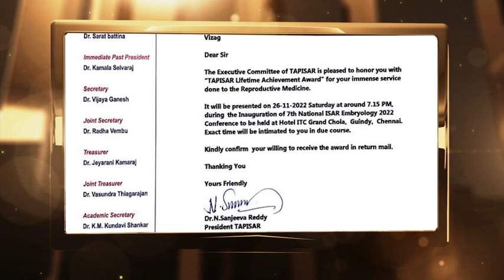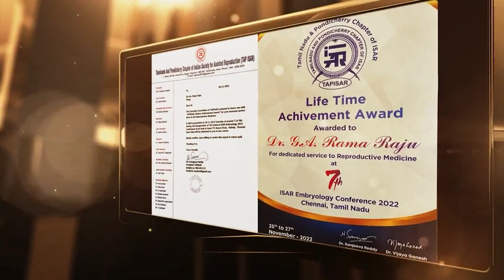Honored with Lifetime Achievement Award by TAPISAR for Contributions to Reproductive Medicine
The Tamilnadu And Pondicherry Chapter of the Indian Society for Assisted Reproduction (TAP ISAR) has recently honored Dr. G A Rama Raju with the prestigious Lifetime Achievement Award for his outstanding contributions in the field of reproductive medicine, particularly in in-vitro fertilization (IVF). This esteemed award is a testament to Dr. Rama Raju's decades-long career, during which he has emerged as a leading figure in reproductive medicine. His work includes pioneering research, innovative clinical practices, and mentoring future medical professionals.

In Chennai, Tamil Nadu, the award ceremony occurred in November 2022. It was attended by many notable figures in the medical community, including Dr. Sarat Battina, Vice President of TAP ISAR, and Dr. Kamala Selvaraj, the Immediate Past President. The Lifetime Achievement Award recognizes Dr. Rama Raju's accomplishments and highlights the importance of ongoing research and innovation in the field of reproductive health.

KrishnaIVF, located in Visakhapatnam and led by Dr. Ramaraju, has established a comprehensive training program for clinicians and embryologists. Recognized for his expertise, Dr. Ramaraju is not only a distinguished teacher and clinician but also serves as an honorary professor in biotechnology at Andhra University and an adjunct professor at SRMC. His dedication has been crucial in educating many in these specialized fields.

Dr. Rama Raju's expertise and dedication were celebrated at the award ceremony. Dr. N. Sanjeeva Reddy, President of TAP ISAR, emphasized that "Dr. Rama Raju's contributions have not only advanced the field of reproductive medicine but have also positively impacted countless lives." He praised Dr. Rama Raju's dedication to research, patient care, and education, setting a high standard for medical professionals everywhere.

Expressing his gratitude, Dr. Ramaraju emphasized the significance of organizing meaningful conferences and sharing knowledge within the smart group. He felt honored to be recognized for his work, yet modestly credited his success to two primary influences: his team at Krishna and his mentors, Dr. Madden, Dr. Kurian Joseph, and Prof Hans Rudolf Tinneberg. He firmly believes their mentorship has profoundly influenced his career. Dr. Ramaraju dedicated his achievements to these mentors, concluding his remarks with sincere thanks.

This Lifetime Achievement Award, therefore, not only celebrates Dr. Rama Raju's personal accomplishments but also his role in fostering the growth and development of the field of reproductive medicine. His contributions have been instrumental in advancing medical practices, educating future professionals, and impacting the lives of many individuals and families. The award serves as a beacon of recognition for his dedication and commitment to the field.